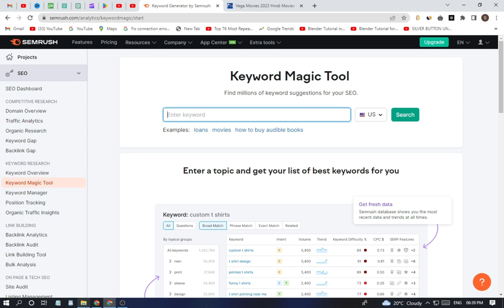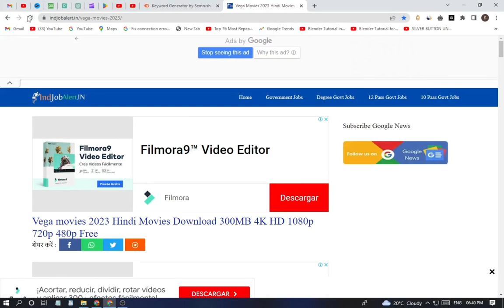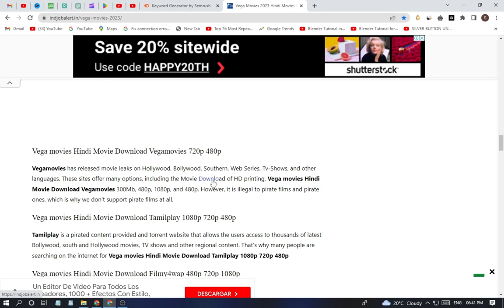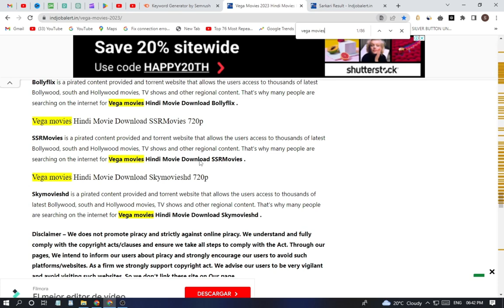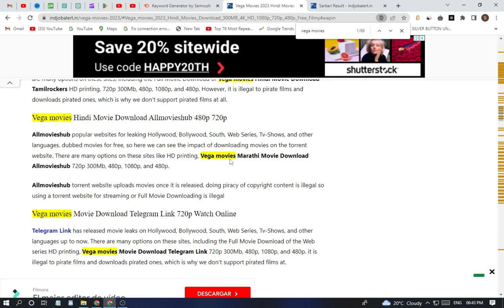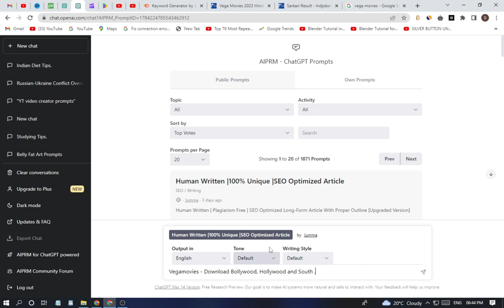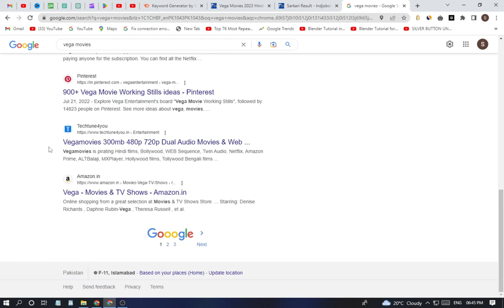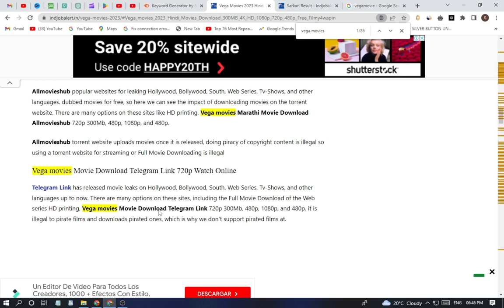😱106 Million Traffic (Copy-Paste) Movie Blog Tricks | Free Traffic To Your Website 2023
I'm excited to share my latest video with you all, titled "😱106 Million Traffic (Copy-Paste) Movie Blog Tricks | Free Traffic To Your Website 2023."

In this video, I'll be sharing some amazing tricks that will help you get free traffic to your website in 2023! Whether you're a blogger, YouTuber, or online business owner, traffic is essential to your success, and I'm here to help you get it.

With my copy-paste tricks, you'll be able to reach up to 106 million potential viewers! That's right, 106 million! And the best part is that these methods are completely free and easy to implement.

I'll be sharing my personal experience with these tricks, along with step-by-step instructions on how to use them. You'll learn everything from creating engaging content to optimizing your website for search engines, and much more.

If you're looking to grow your online presence and get more traffic to your website, this video is a must-watch. So, make sure you watch until the end to get all the details and start implementing these tricks today!